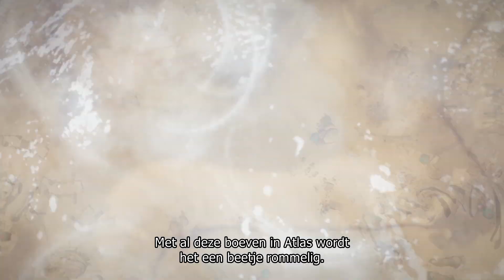STARLINK: BATTLE FOR ATLAS CRIMSON MOON ONTHULLINGSTRAILER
Starlink: Battle for Atlas komt naar PC op 30 april!

Crimson Moon gratis update:
Elke 15 jaar verschijnt er een Crimson Moon in Atlas.
Een reden om te vieren onder boeven.
De verschijning trekt clans van Atlas en daarbuiten aan, om deel te nemen aan de beruchte Outlaw Games!

Doe mee met de Outlaws voor races, nieuwe missies en uitdagingen in deze gratis update beschikbaar vanaf 30 april op alle platforms!